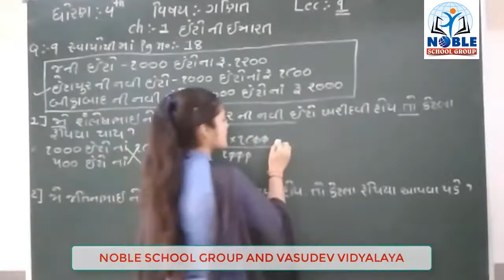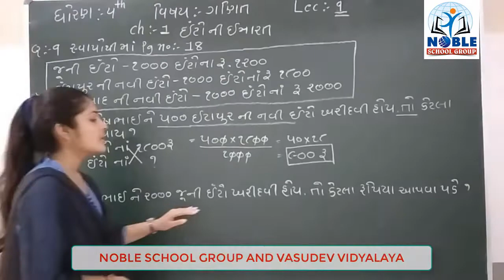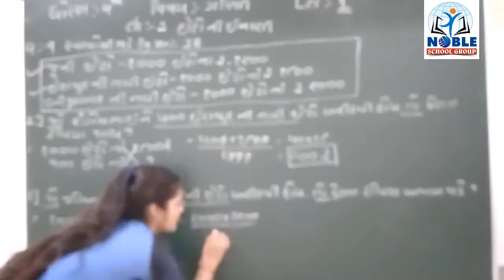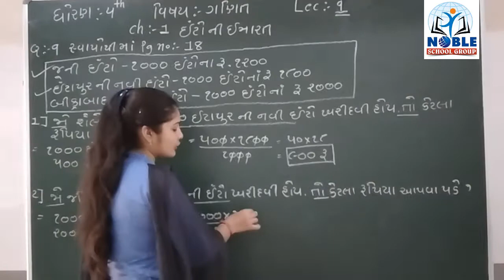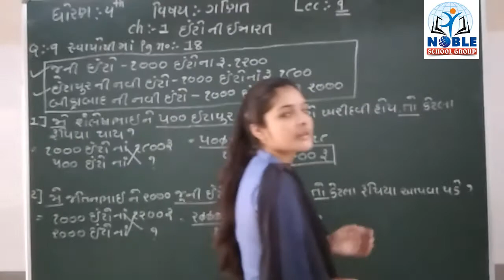STD-4 (MATHS) (LECTURE-9)